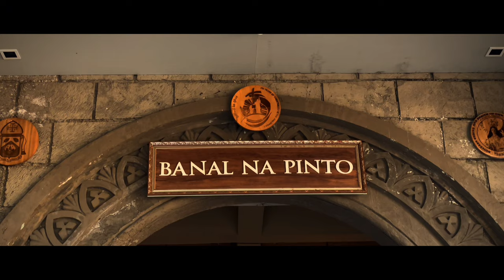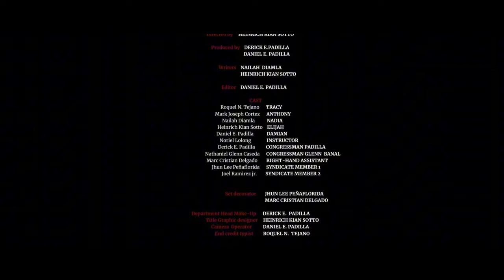DEVOUT- Horror Short Film / BIT 1-29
DEVOUT”

Directed by: Heinrich Kian Sotto, Co-writer: Nailah Diamla

Assistant Director & Co-producer: Derick E. Padilla,
Camera Director & Produced by: Daniel E. Padilla

Cast:

Nathaniel Glenn Caseda
MarcCristian Delgado
Roquel Tejano

Mark Joseph Cortez
Jelo Ramirez
Noriel Lolong
Daniel Padilla
Derick Padilla
Heinrich kian Sotto
Nailah Diamla
Jhun lee Peñaflorida